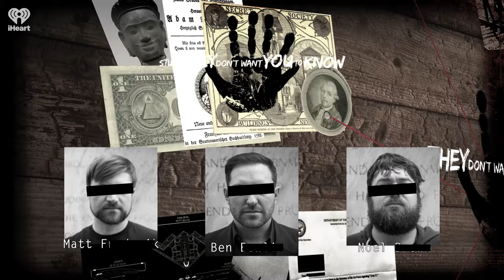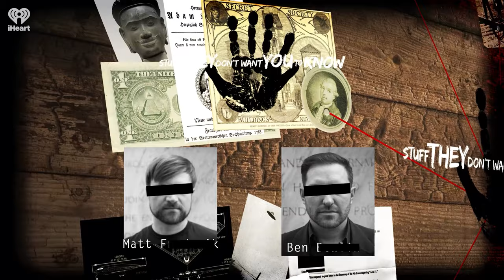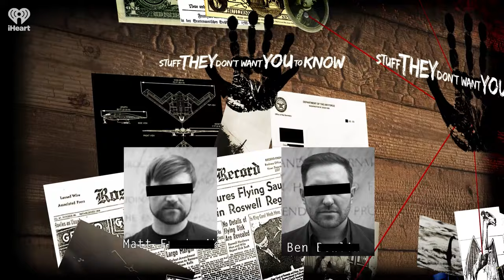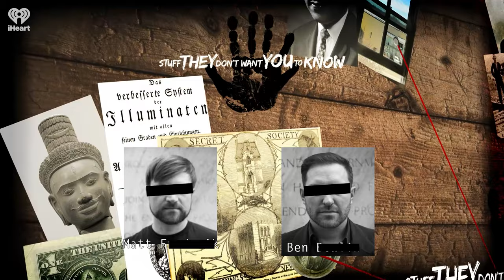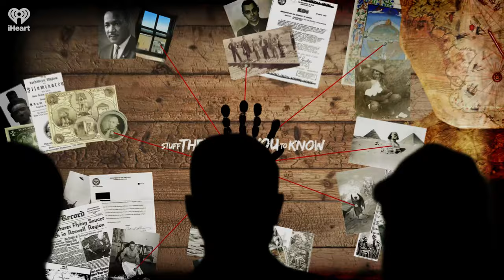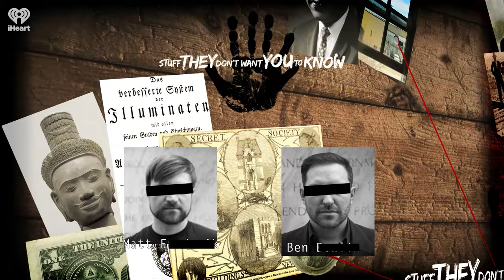CLASSIC: Above Majestic, with David Wilcock | STUFF THEY DON'T WANT YOU TO KNOW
The recent film Above Majestic is look at the origins, history and conspiracies behind the "Majestic 12", an alleged, secret group of military and corporate figureheads charged with reverse-engineering extraterrestrial technology. Join the guys as they interview the creator of the film, David Wilcock, about his theories, his beliefs, and the experiences that inspired him to create the film in this classic episode.